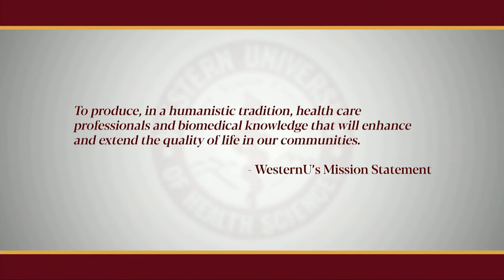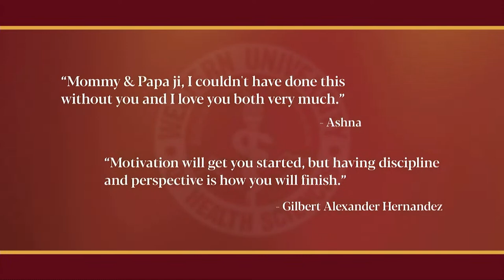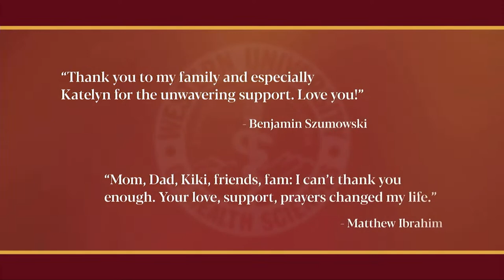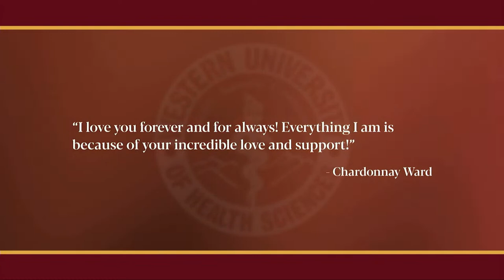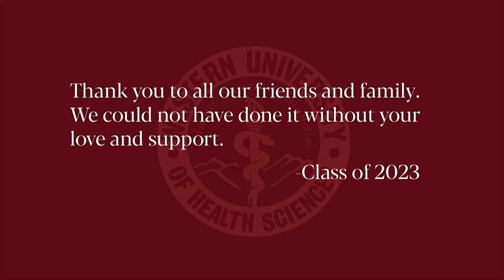College of Osteopathic Medicine of the Pacific & College of Podiatric Medicine: Commencement (2023)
The Mission of COMP is to prepare students to become technically competent, culturally sensitive, professional and compassionate physicians who are prepared for graduate medical education, who are lifelong learners, and who will serve society by providing comprehensive, patient centered healthcare with the distinctive osteopathic philosophy. This is accomplished through excellence in curriculum, translational research, service, osteopathic clinical practice and the enhancement of osteopathic graduate medical education.

Learn more about WesternU College of Osteopathic Medicine of the Pacific

College of Podiatric Medicine’s progressive and comprehensive medical education is leading the way in inspiring and preparing a new generation of podiatric physicians of the lower extremity whose expertise and compassionate care for the whole person improves lives.